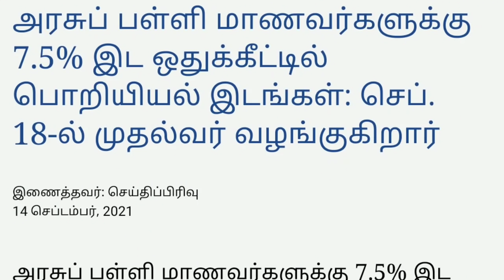மோடியின் தெறி பிளான் | ஆளுநர் பராக் | ஸ்டாலினின் முக்கிய முடிவு | வசமாக மாட்டிய "நீட்"டான திருடர்கள்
THIS VIDEO TELLS ABOUT PRIME MINISTER NARENDRA MODI QUAD MEETING PLAN EXPLANATION IN TAMIL AND TODAY BJP NEWS
TAMIL NADU CHIEF MINISTER MK STALIN DECISION ON 7.5 PERCENT RESERVATION AND TODAY DMK NEWS
TAMIL NADU NEET EXAM NEWS
TAMIL NADU BJP PRESIDENT ANNAMALAI NEWS
TAMIL NADU NEW GOVERNOR RN RAVI NEWS